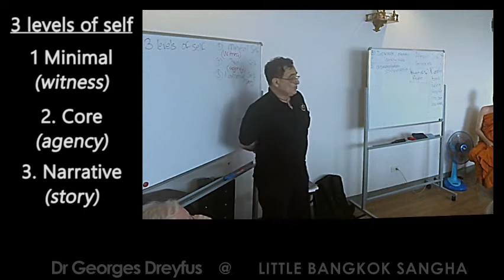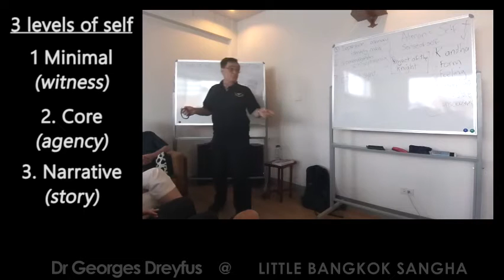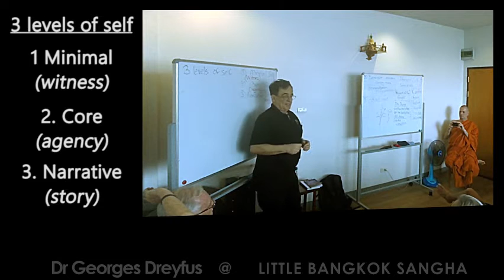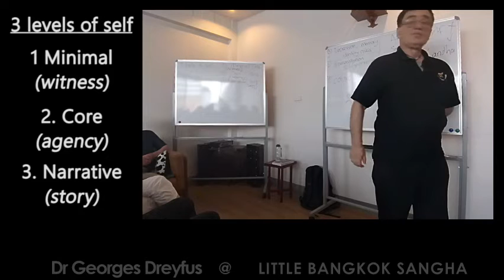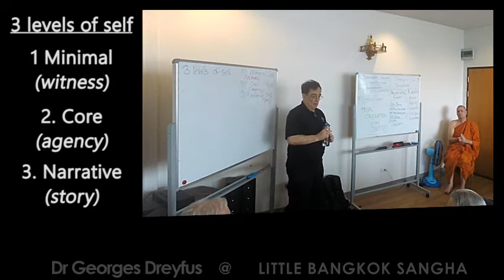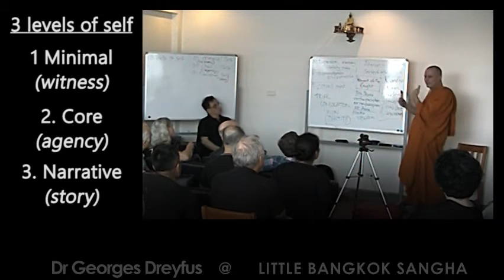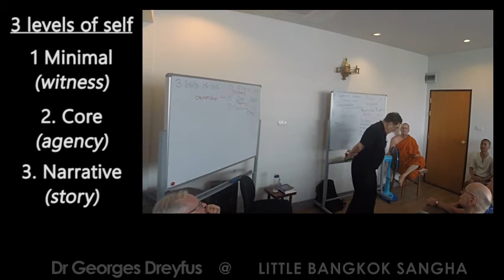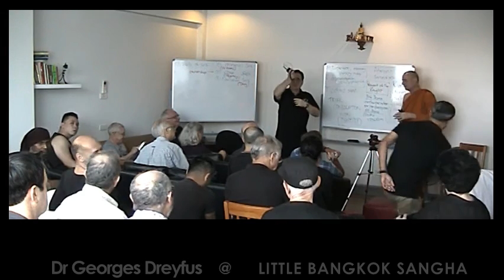Part 2 : Is Egolessness in Meditation a Pathological State, or a Step on the Spiritual Path?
Part 2: Dr Georges Dreyfus talks in 2017 about states of egolessness in meditation and if they are pathological problems or part of the spiritual path. He is a former Tibetan monk of 16 years, and first Western Buddhist monk to qualify as Geshe.
Recorded Jan 2017, Bangkok